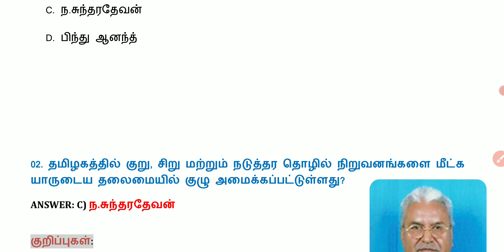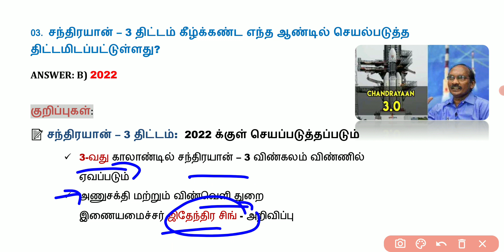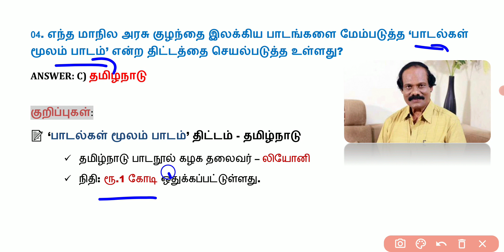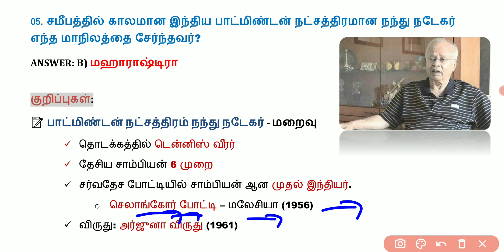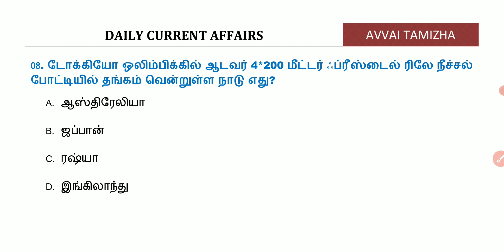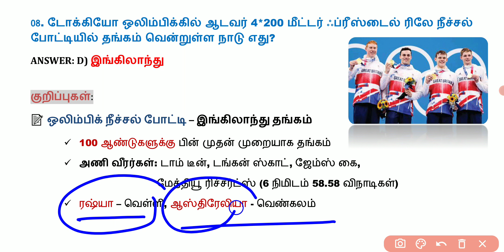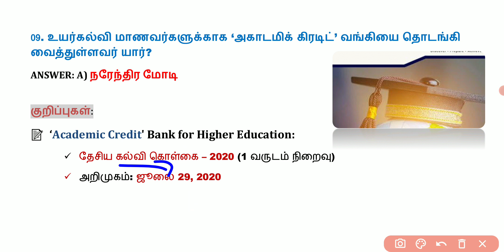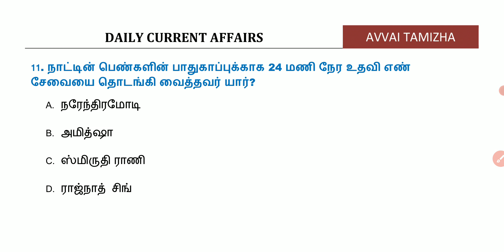Daily Current Affairs In Tamil | 29 July 2021 | 29.07.2021| TNPSC, RRB, BANK | AVVAI TAMIZHA